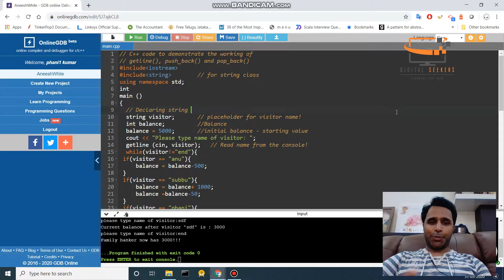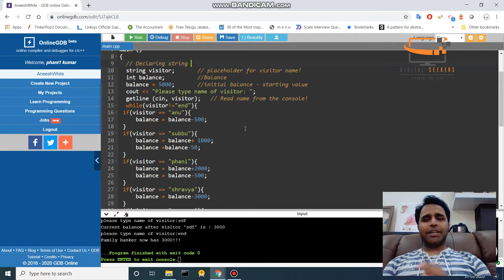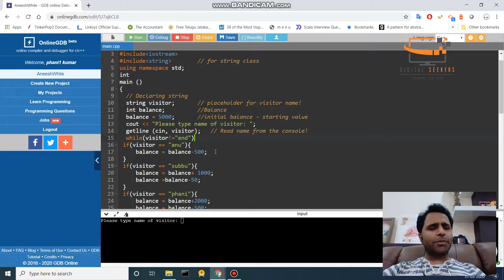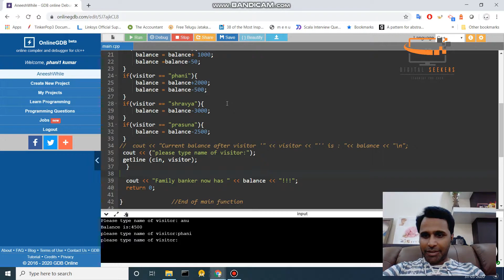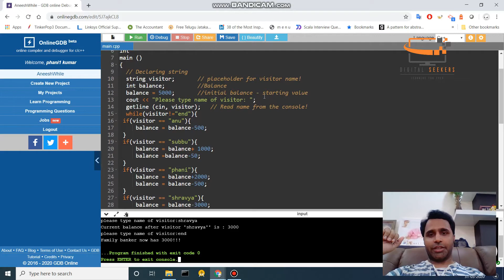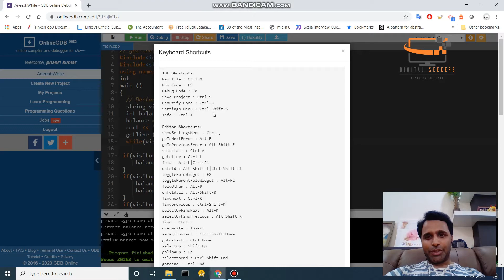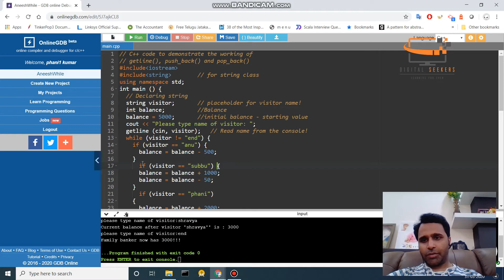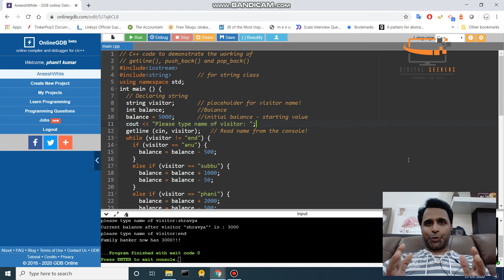Digital Seekers : Programming for Beginners L4 - Pro Tips for Newbies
Programming for Beginners L4 is aimed at giving some pro tips for the beginners of programming. When using editor you need to learn some keyboard shortcuts to be working like a professional (pro).

Learn some pro tips for you to be a better programmer!
Here in this video we will talk about how you can use the keyboard in the editor and how you want to build the programs and trace your errors. Also, how you can use the keyboard shortcuts to increase your speed.